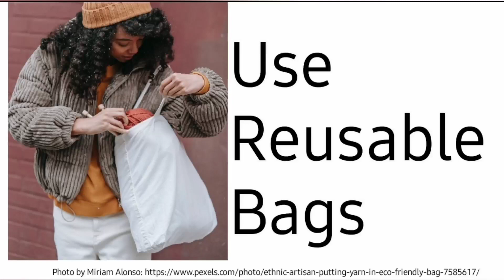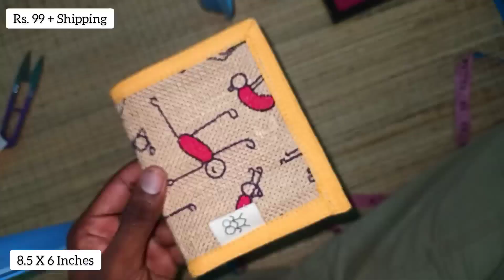Zipper Wallet The People's Bag